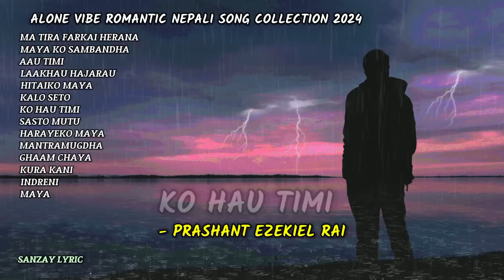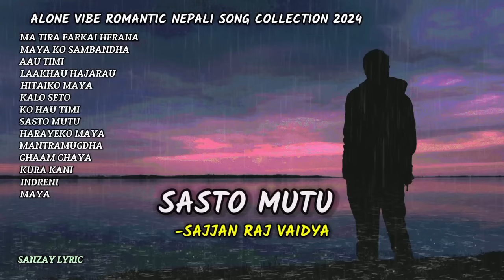NEW NEPALI ROMANTIC NIGHT ALONE SONG COLLECTION 2024❤️// CHILL NEPALI SONG //SAD VIBE NEPALI SONG❤️/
ALONE VIBE ROMANTIC NEPALI SONG COLLECTION 2024

1. MA TIRA FARKAI HERANA
2. MAYA KO SAMBANDHA
3. AAU TIMI
4. LAAKHAU HAJARAU
5. HITAIKO MAYA
6. KALO SETO
7. KO HAU TIMI
8.SASTO MUTU
9. HARAYEKO MAYA
10. MANTRAMUGDHA
11. GHAAM CHAYA
12. KURA KANI
13. INDRENI
14. MAYA